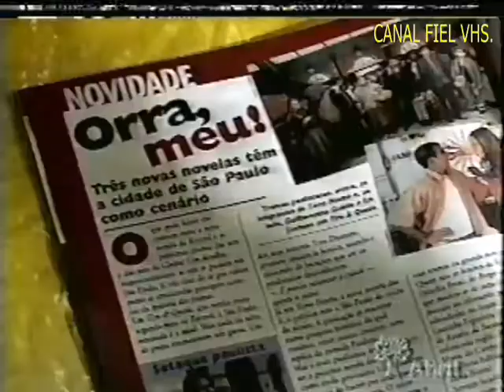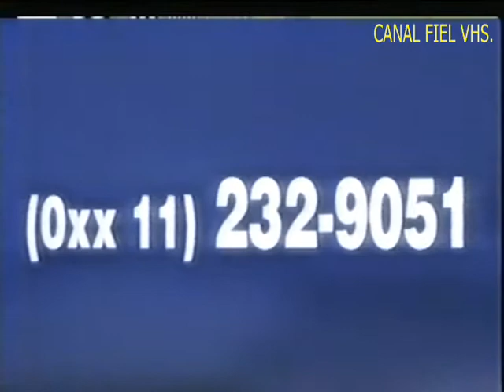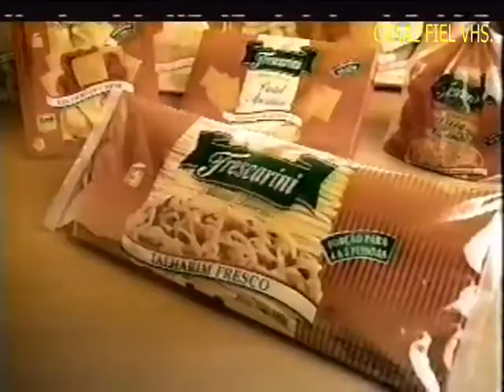SBT - Novela 'A usurpadora'. Intervalo de 1 bloco - 10/09/1999.